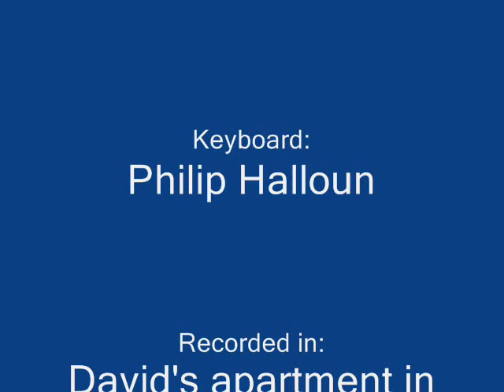David Maman - What a Waste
What a Waste of life - thats the message of this song - Written and produced by David Maman